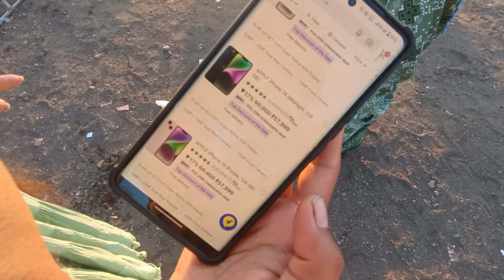😱 મઢડા માં લાખો લોકો સાંજે ના સમય આરતી ને મેળા ની મોજ માં | PART 3 | VADHER KARAN VLOGS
મઢડા માં લાખો લોકો સાંજે ના સમય આરતી ને મેળા ની મોજ માં | VADHER KARAN VLOGS